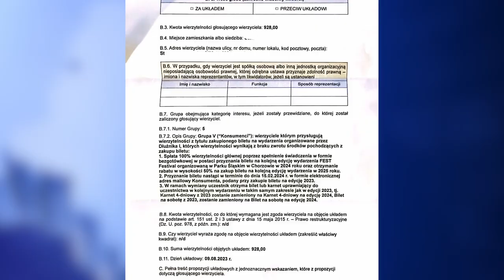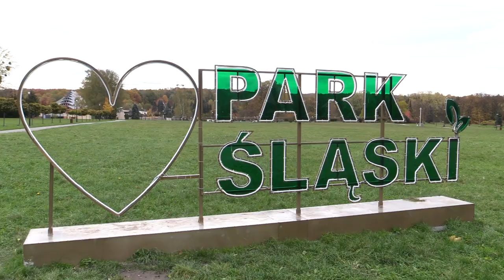Bilet zamiast zwrotu pieniędzy za FEST Festival 31.10.2023